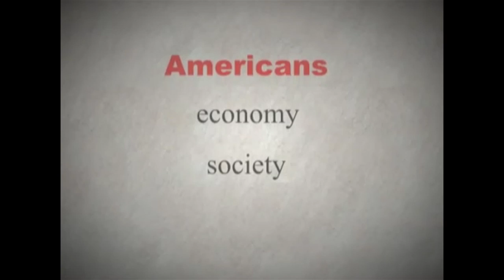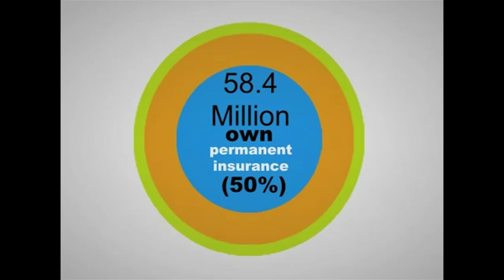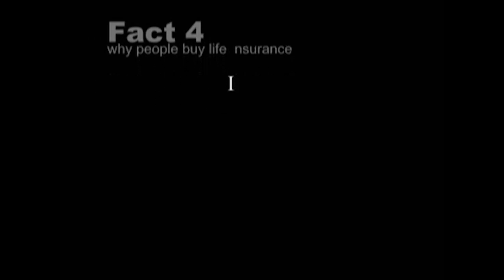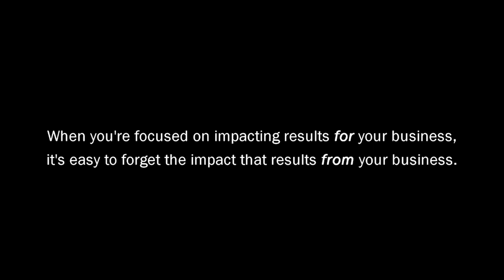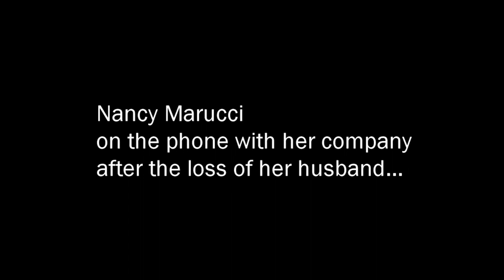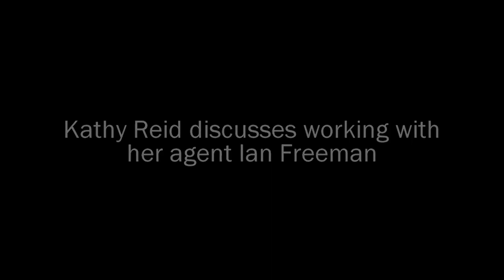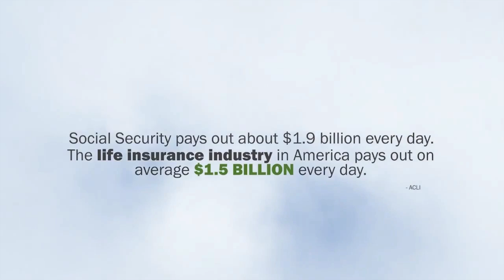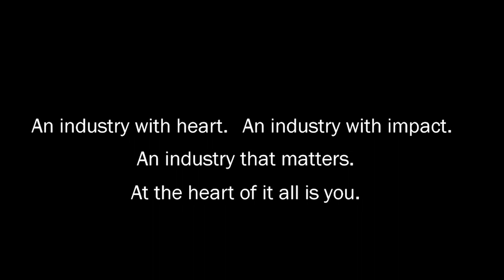Let's Get Down to Business Tribute to Life Insurance Awareness Month A Tribute to the Industry.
Video is more powerful than words. If a picture paints a thousand words, then a five minute video can cover an encyclopedia. The first segment features a short video vignette of the insurance industry's economic impact on America. The second segment shows the real impact of life insurance on real people. Steve lets the videos speak for themselves.